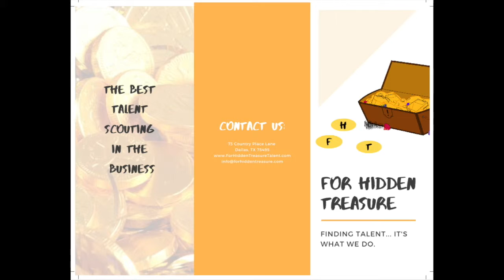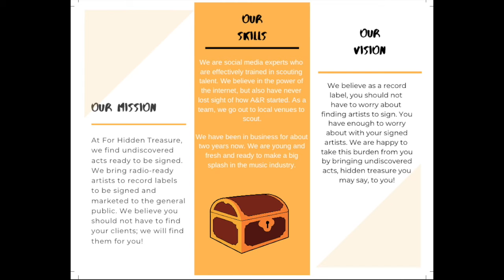Business Marketing Podcast - A&R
Fictional Business

Audio by: GarageBand and iMovie